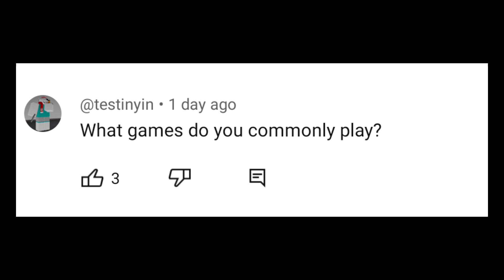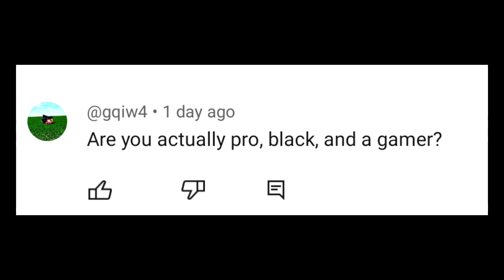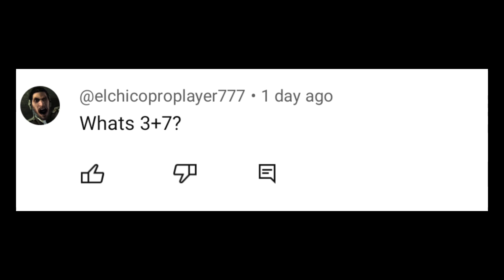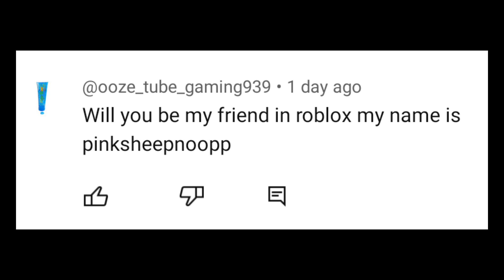25k Subscribers special QnA / Roblox